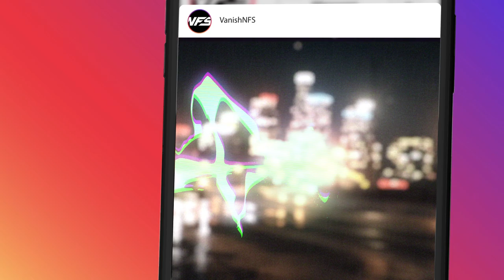Voyager / Night Race - Need for Speed™ Heatᴴᴰ